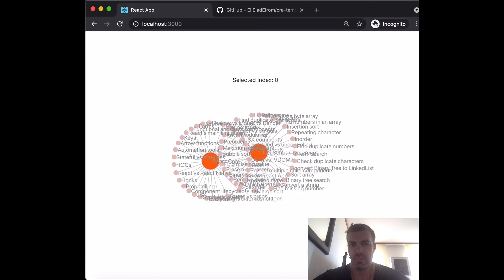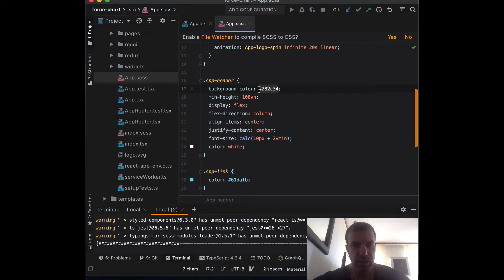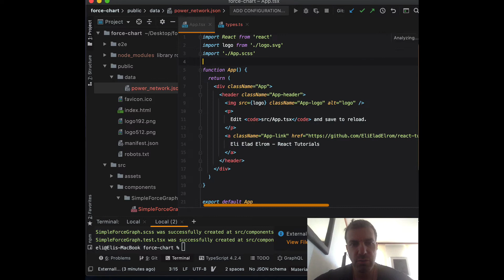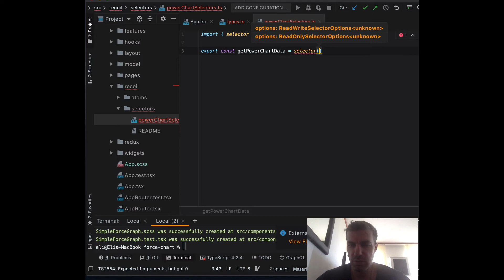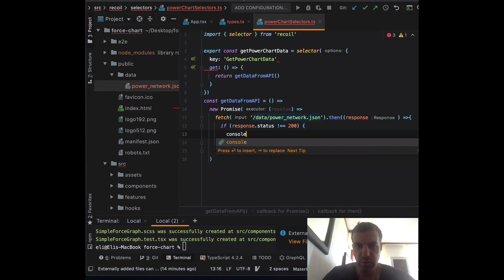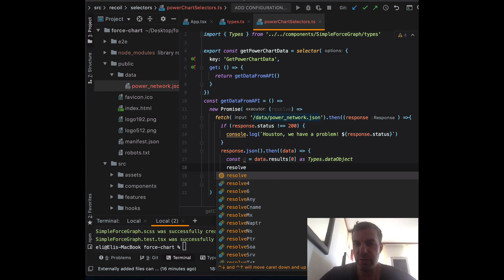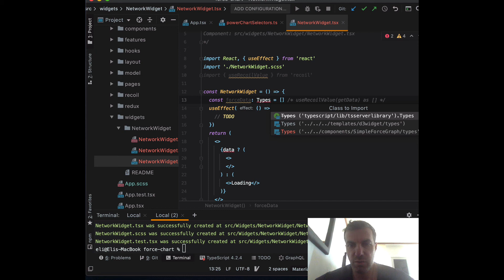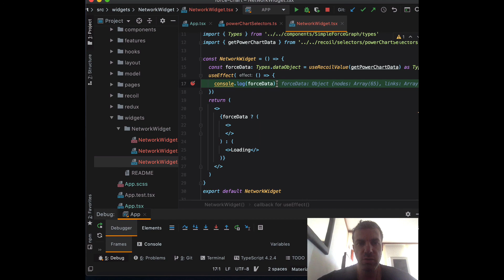Integrating d3.js with React - Force Chart - Force network graph - Intro and setting up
Integrating d3.js with React - Force Chart - Force network graph - Intro and setting up with data management

This video is a lecture from the Integrating d3.js with React interactive course.  In this course, you learn to integrate D3.js into a React TypeScript project and create a charts component working in harmony with React. Understand how you can utilize D3 with React to bring life to your charts.

Using this course, you will create simple charts such as line, bar, donut, scatter, histogram, and others, and advanced charts such as a world map and force charts. You will learn to share the data across your components and charts using React Recoil state management, and understand how to integrate third-party chart libraries that are built on D3 such as Visx, Nivo, React-vi, and Victory. Lastly, you will learn how to deploy your chart as a serverless app on popular platforms.

React and D3 are two of the most popular frameworks in their respective areas – learn to bring them together and take your storytelling to the next level.

YOU WILL:
· Learn to set up your project with React, TypeScript, and D3.js
· Learn how to create simple and advanced D3.js charts
· Learn to work with complex charts such as world and force charts
· Integrate D3 data with React state management
· Learn to improve the performance of your D3 components
· Learn how to integrate popular React charts built on D3
· Learn how to deploy as a serverless app and debug test

This course is intended for readers that already have basic knowledge of React, HTML, CSS, and JavaScript.

Where to go from here:

2) Read related articles